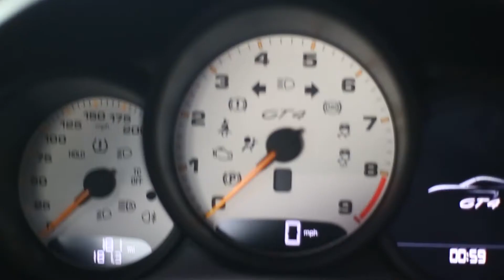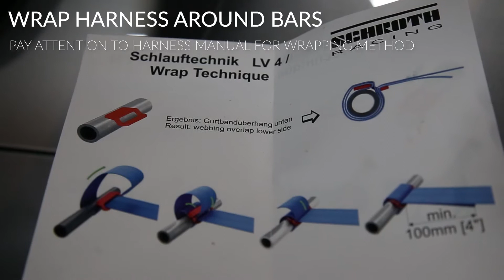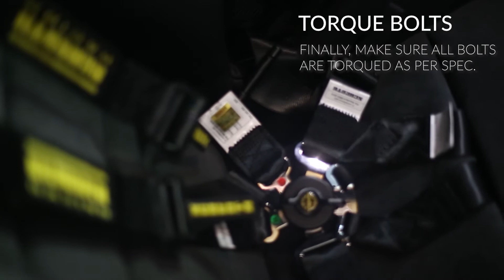Brand new 2020 Porsche 718 GT4 Clubsport package Harness Install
A basic "how to" tutorial guide video of how to install the Clubsport package saftey harnesses into the Porsche 718 GT4.

Music from Epidemic Sounds: Sunset Drive - Future Joust